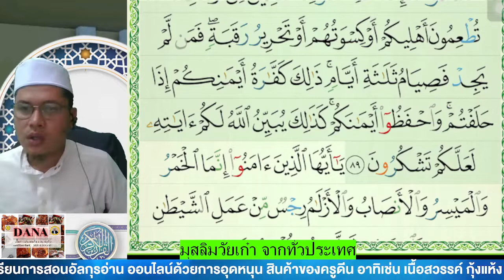มุสลิมวัยเก๋าฝึกอ่านสูเราะฮฺอัลมาาอีดะฮฺอายะฮฺที่ 88-89